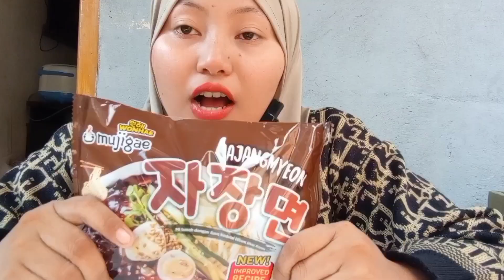MAKAN JAJANGMYEON rasanya unik